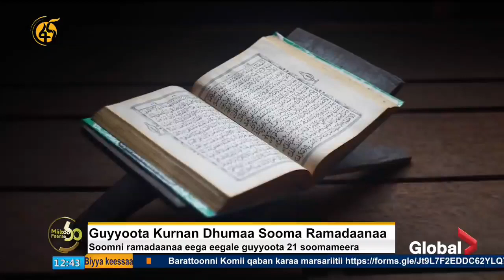Guyyoota Kurnan Dhumaa Sooma Ramadaanaa